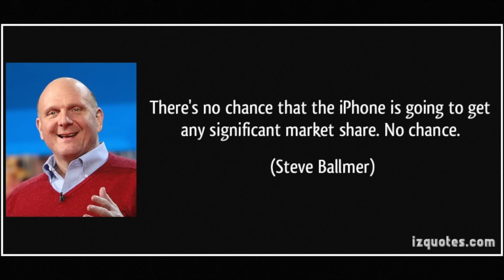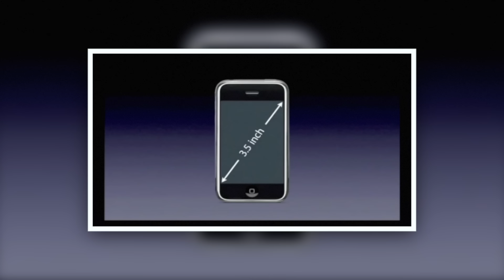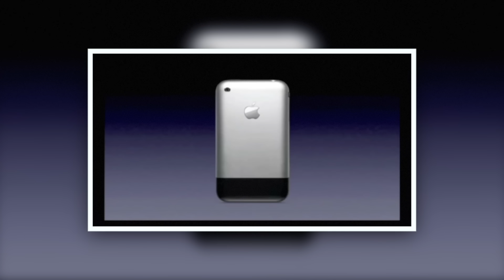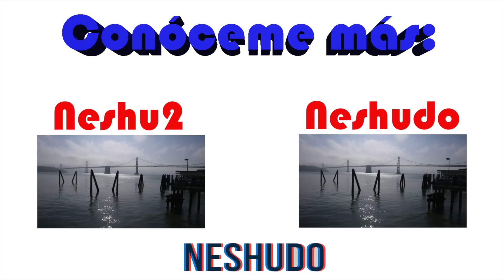iPHONE: 10 AÑOS!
Aunque no lo crean, el iPhone ya cumplio 10 año se y aquí les comparto información al espectro.

GRACIAS!